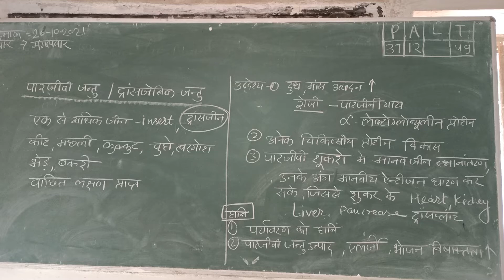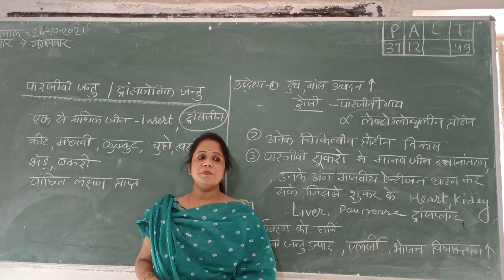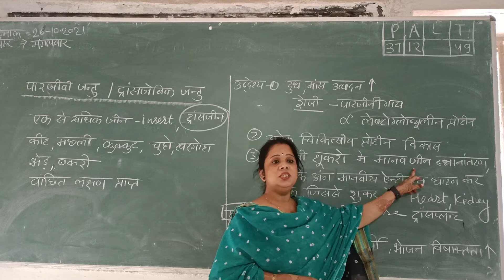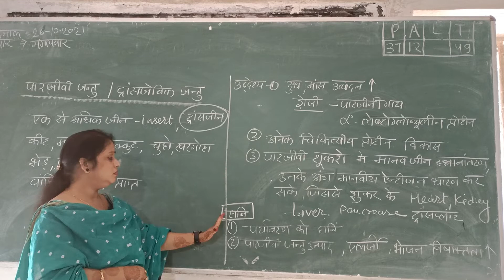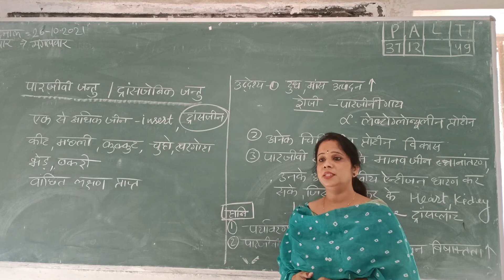कक्षा 12th -- जैव प्रौद्योगिकी ( पारजीनी जंतु ) ट्रांसजिनिक जंतु